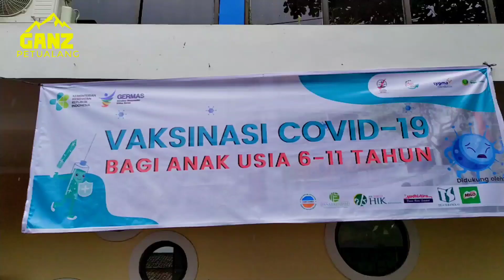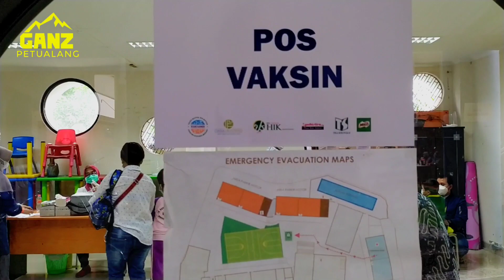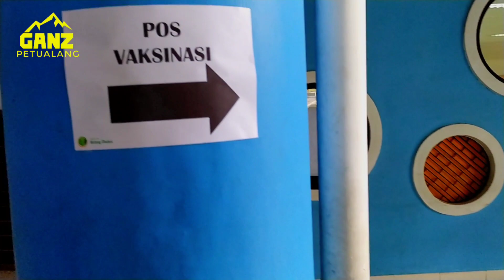SEMANGAT PAGI - VLOG PROGRAM VAKSIN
Di Video Kali Ini Saya Berada Di Sekolah Bintang Madani
Kebetulan Lagi Ada Kegiatan Program Vaksinani Covid - 19
Mudah - mudahan Semuanya Pada Sehat Dan Kegiatan Belajar Mengajar Bisa Kembali Normal Seperti Biasanya Aamiin
Alhamdulillaah Kegiatan Berjalan Dengan Lancar